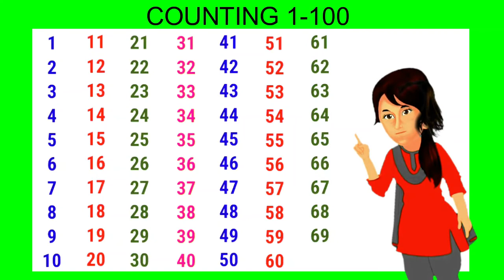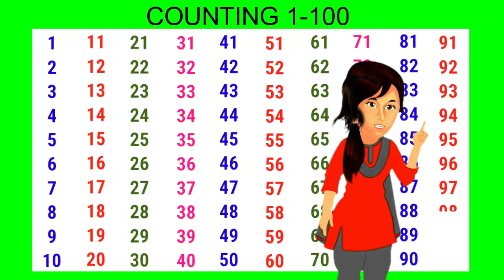1-100 Counting || One to Hundred Counting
WELCOME to Kids eBook Gallery !
This Video help Kids & Toddlers to learn Counting 1 to 100 for Kids

count to 1-100 learn counting one to hundred counting,
count to 1-100 learn counting one to hundred maths,